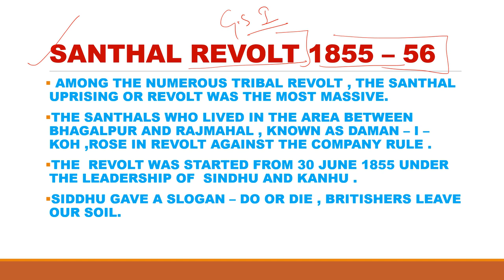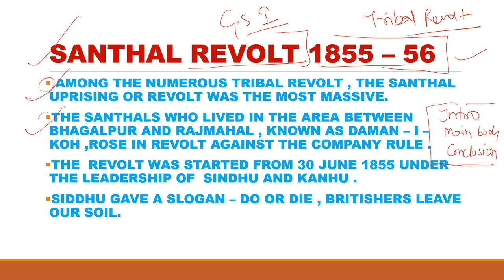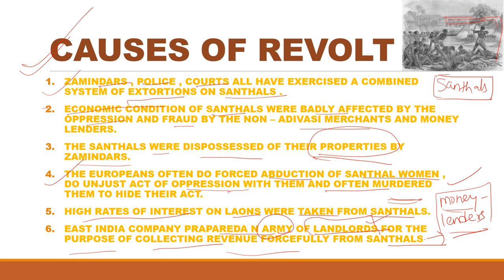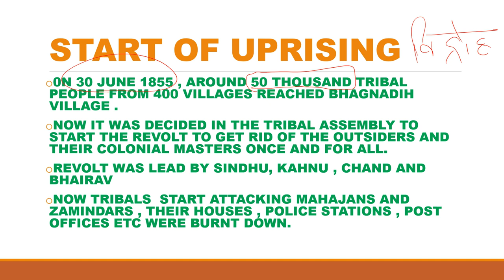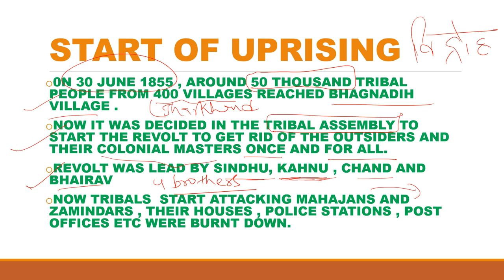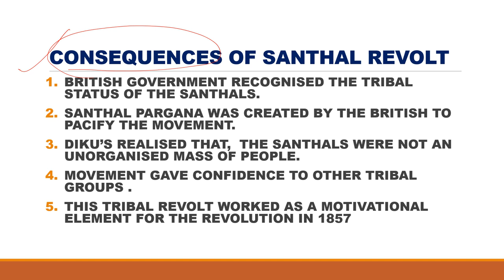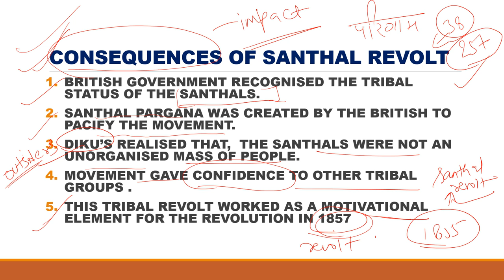santhal uprising ( 65th BPSC mains G.S PAPER 1) IMPORTANT TOPIC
SANTHAL UPRISING , CAUSES OF REVOLT , NATURE OF REVOLT , CONSEQUENCES OF REVOLT ,... IMPORTANT TOPIC FOR 65TH BPSC MAINS G.S PAPER 1...